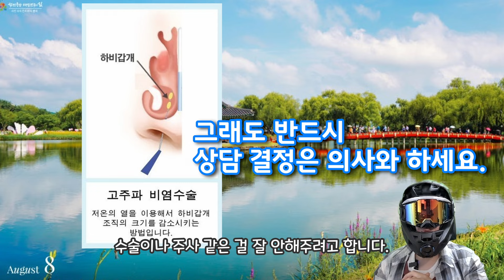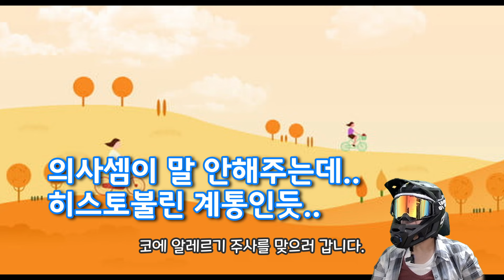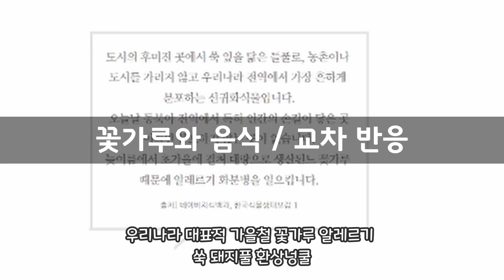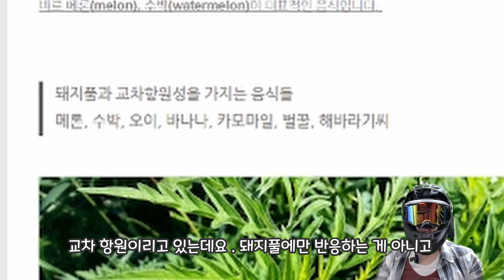홍차를 추천합니다. 🔴 야외 활동 알레르기 조언 가을 8 9 10 월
저처럼 가을에 시원한데 자전거나 야외 활동 못하시는 분들을 위해서 제작 해보았습니다.
이런날 알러지 있으신분들은 약 안막고 한강이나 하천 주변 라이딩 정말 힘들수있습니다.
코에 맞는면역주사는 5만원도 했던것같고.
고주파 랑 하비갑게 동시에 했는데 그다지 비싸지 않았던것으로 기억합니다. 50이하로 한것으로 기억합니다.
진짜 집에서만 문닫고 공기 청정기 키고 학교 다니기도 고통스러웠는데
특이한 경우 일수있느나 현재는 아주 쾌적하게 지나고 있네요.
일반적인 동네 이빈후과에서도 가능할거에요. (병원 추천은 못해요)
홍차는 아무거나 드셔도 됩니다. 얬날에는 자전거 수통에 립톤 티백 하나 던져놓고 늘 라이딩 다녔네요.
갑자기 콧물나면 드셔보세요. 그리고 홍차는 키데킨등 항산화 물질이 많아서 자전거 타기전에 마시면 좋습니다.
알러지성이라고 하지말거나 추천하지 않다고 하더라도 예민도가 크게 떨어져서 저는 하는게 좋다고 생각합니다.

항원 검사 해본신분들을 이것들도 참고하세요.

쑥 / 호박 / 오이 / 가을에 멜론 먹으면 코가 미쳐버립니다.
저는 박과 음식은 아예 안먹습니다.

후기는 이상하게 썻지만 공감합니다.